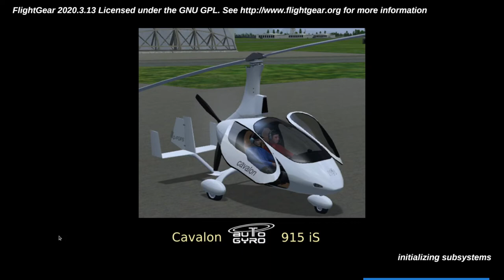FlightGear - Cavalon 915 (demo)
Cavalon 915iS is an autogyro addon aircraft for FlightGear free flight simulator.
Test pattern flight.
Version: 0.80 (alpha)